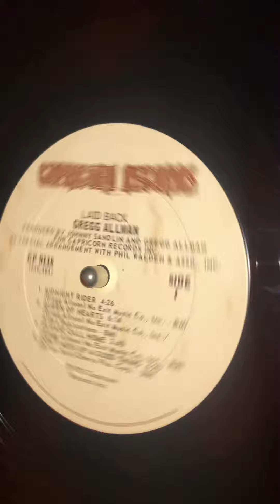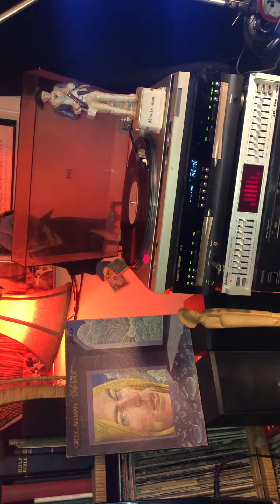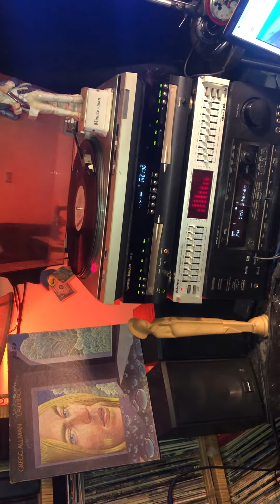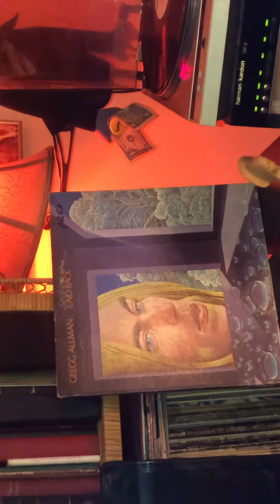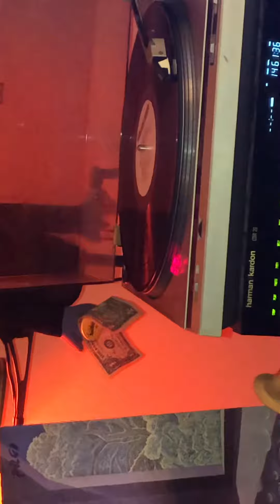Midnight Rider Gregg Allman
Laid Back